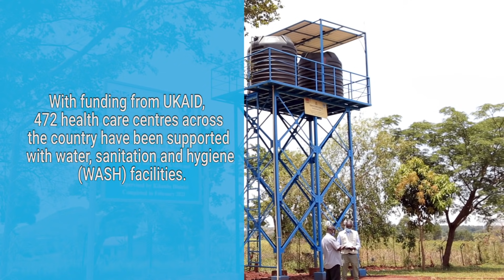Containing COVID-19 transmission in health centres through WASH infrastructure and supplies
With funding from UKaid, 472 health centres in Uganda have received water, sanitation and hygiene supplies to curb COVID-19 transmission. The supplies were purchased and distributed by UNICEF. Each health centre received; laundry soap (10 boxes of 25 bars of soap each), calcium hypochlorite 65-70 per cent (6 cartons), water bucket (3), liquid soap (10 bottles of 5 litres each), 2 mops for cleaning, heavy duty gloves (2 pairs), sprayer/trigger bottle (2 pairs), gumboots (2 pairs), 10 bottles of bleach (I litre per bottle), sanitizer (10 bottles), aqua tabs (1 box containing 16,000 tablets) and two foot operated handwashing facilities.

In addition, a number of health facilities Bujalya Health Centre have been supported with motorized water system, toilets, bathing shelters and incinerators. The installation and construction of WASH facilities at Bujalya health centre in Kikuube District, mid western Uganda was funded by UKaid.